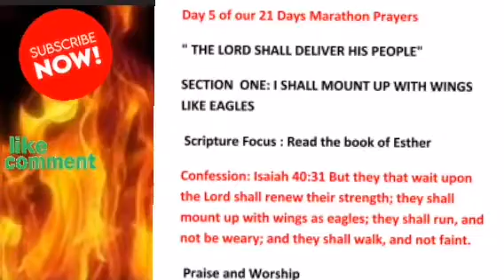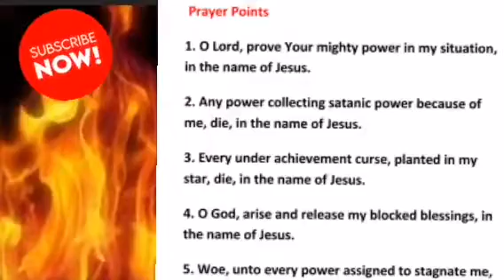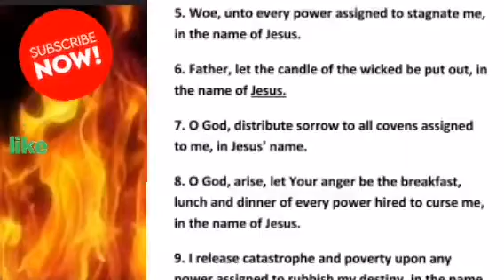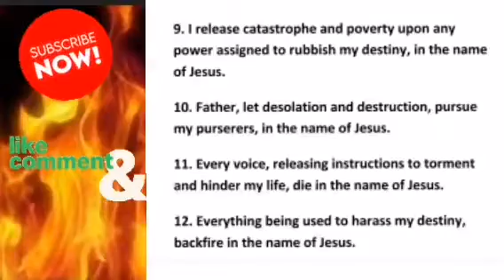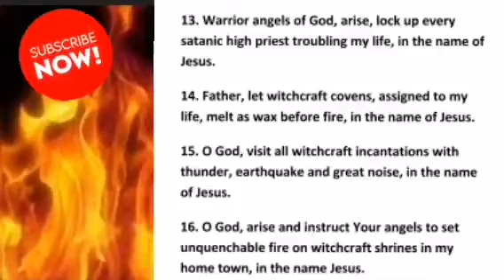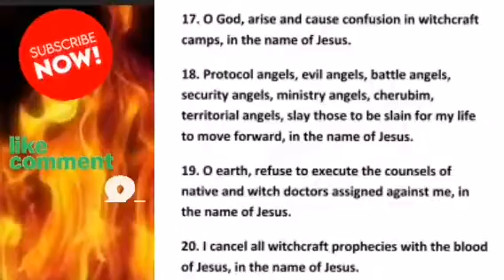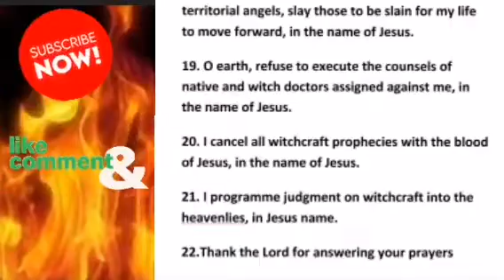Violent Prayers to Disgrace Stubborn Problems by Dr DK Olukoya MFM Nigeria | Breakthrough Prayers